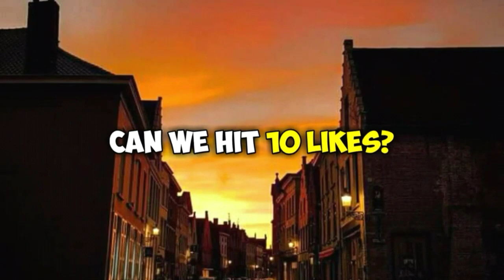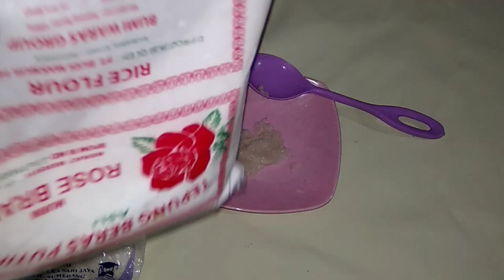Slime Dari Kayuputih dan garam ✓cara membuat slime Tanpa lem dan aktivator samasekali